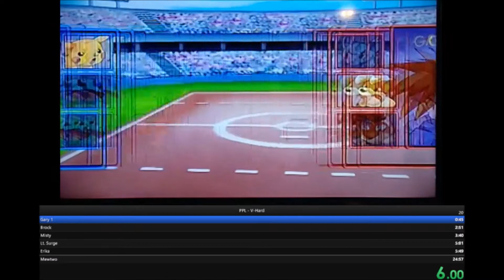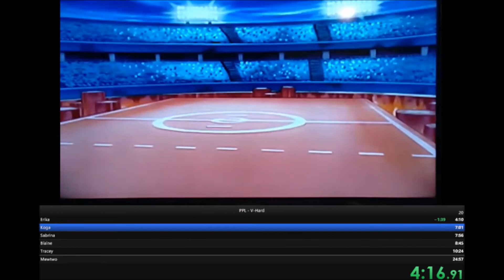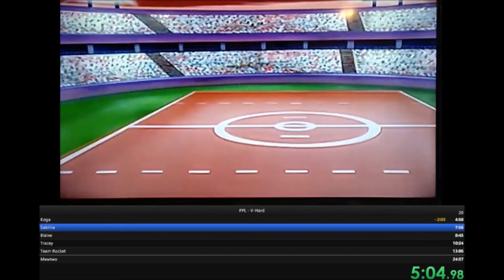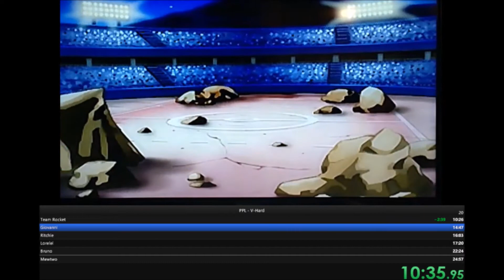Pokemon Puzzle League, V-Hard (21:23)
Don't worry, this is still a channel primarily about cubing. :P

Been playing this game for a long time, decided to try a speedrun after watching people much better than me run the game. Just wanted to upload a run of this mode, although I can probably improve on this -- Giovanni was absolutely terrible in this run, and the last half of the run wasn't exactly great.